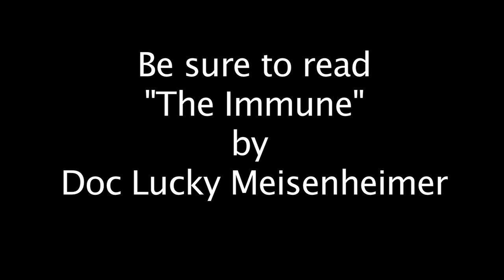Zombie Cause: Dicking with a zombie horde (zombie attack)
Doc Ruger of the Zombie Cause gets caught on film taunting a zombie horde.  Do not try this at home.